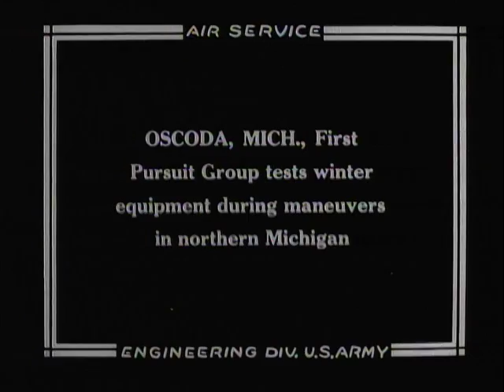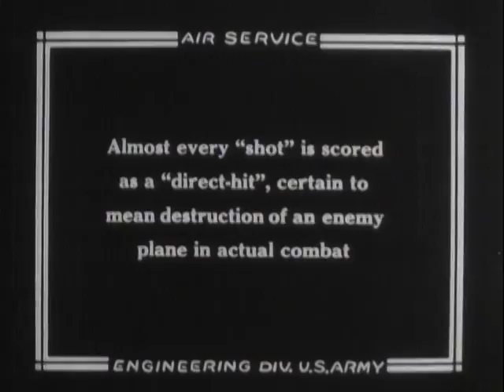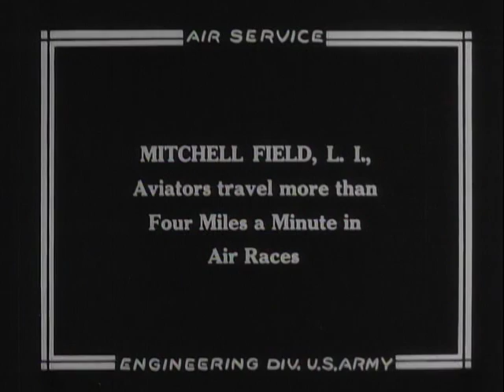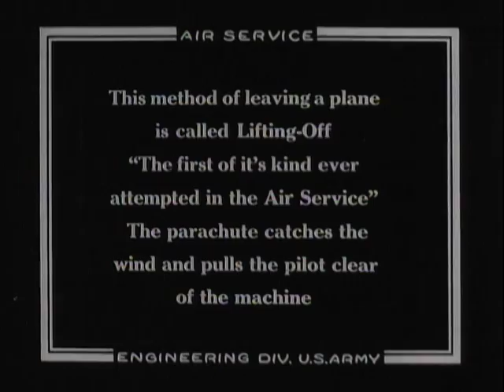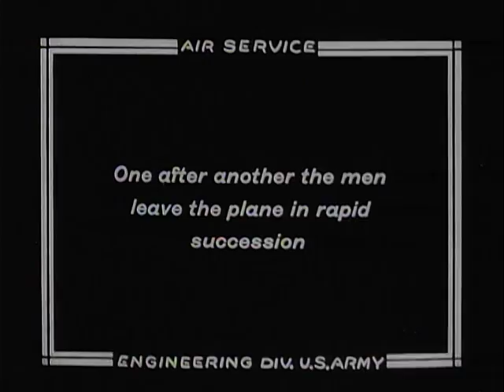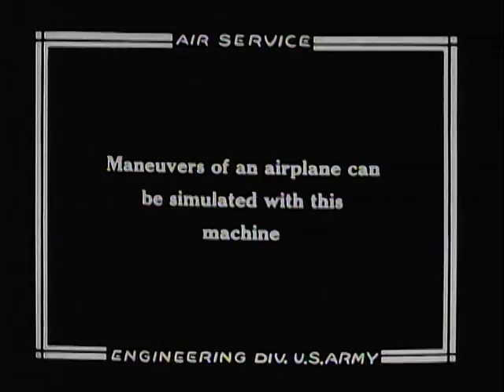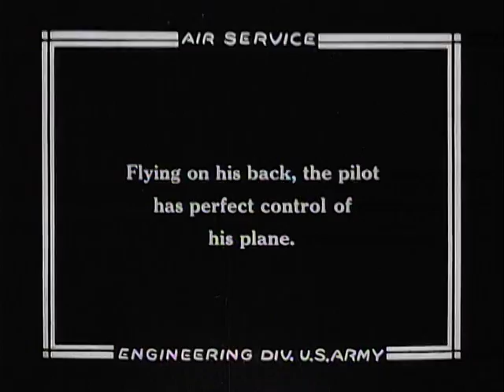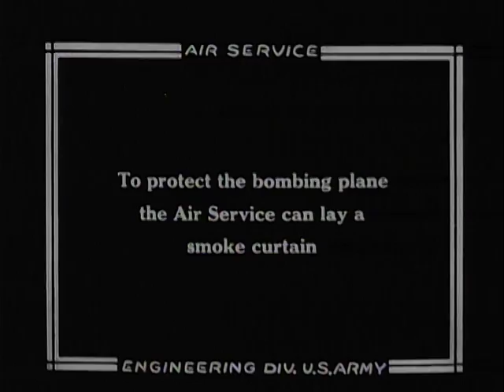ACTIVITIES OF THE U.S. ARMY AIR SERVICE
ACTIVITIES OF THE U.S. ARMY AIR SERVICE - National Archives and Records Administration 1925 - ARC Identifier 65711 / Local Identifier 342-USAF-18748 - Department of Defense. Department of the Air Force. (09/26/1947 - ).  Summary: Covers highlights of military aviation during 1925 including the Pulitzer Trophy Race, Schneider Cup Race, winter maneuvers of Forst Pursuit Group, flight and gunnery training, jumps by parchutists and crop dusting. (Photo'd by Air Service) Reel: 1' ACTIVITIES OF THE US ARMY AIR SERVICE. 1925. 10' Shows DH-4 being refueled, ski-equipped PW-8's parked, engines starting and aircraft taxiing and taking off at Oscoda, Michigan, during winter maneuvers of First Pursuit Group. 136' Gunner firing pair of mounted machine guns from DH-4 cockpit, synchronized firing of machine guns through propellers and firing of cannon mounted in GA-1 nose cockpit. AV's of DH-4's bombing shadow of MB-2 in flight and DH-4's in flight through gorge of the Grand Canyon. 510' AV's of formation of five DH-4's in flight. 581' Scenes at 1925 Pulitzer Trophy Races showing R3C-1 taxiing with 1/Lt Cyrus Bettis seated in cockpit, Mitchell Field, New York. 672' Scenes at 1925 Schneider Cup Races showing R3C-2 (USN), R3C-2 (US Air Service), Gloster Napier III (England) and Macchi Flying Boat (Italy) seaplanes being pushed into water and racers inflight -- shows 1/Lt James H. Doolittle leaving R3C-2 and being congratulated by Mrs. Doolittle and Maj Gen Mason M. Patrick, Chief US Army Air Service. (Baltimore, Maryland) 839' Parachutist standing on lower wing of biplane, opening chute and being pulled from aircraft. 1074' Total footage in reel. Reel 2: 1' Shows six parachutists and crew beside C-1, boarding aircraft and AV's of parachutists leaving aircraft and descending. 104' RS-1 airship (blimp) being towed from hangar at Scott Field, Illinois, airship rising and engines starting -- AV's of RS-1 in flight, crew at controls and airship landing, 385' Shows the Ruggles Orientator, a three-axis chair, in iperation. 463' AV's of PW-8 in flight, performing barrel roll, double roll, tail spin and inverted flight -- intercut wirth AV's from aircraft in spin and loops. 662' Shows insecticide being loaded into hopper on modified DH-4 and AV's of DH-4 dusting area. 794" XA-1 ambulance plane taxiing and AMCU of XA-1 in flight.860' Phosphorous bomb explosion on mast of USS ALABAMA and AV's of smoke screen being laid during bombing tests in 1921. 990' Total footage in reel. good